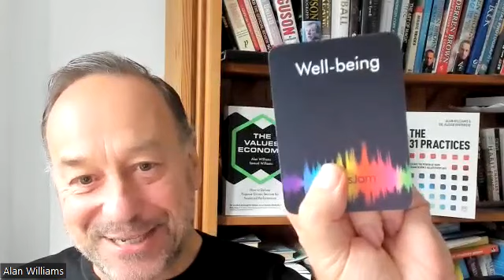2413 ValuesJam GuestSession WELLBEING Ft Alex Catallo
Alex Catallo has 20 years of diverse experience in the education industry teaching in the U.K. State System, plus International Schools in Japan, Bahrain and Hungary.  She has worked as a freelance curriculum designer in the United States, designing and innovating content for education providers as well as ISTE and NASA.

Alex has a keen interest in building a sustainable future, which began early on in her career and holds a MSc in Sustainable Development and is a LEED Green Associate. She believes that an integrated, connected and experiential approach to education is essential to support students to become thoughtful, resilient and thriving citizens.  Alex's core values are Simplicity, Gratitude, Humility, Balance and Kindness.